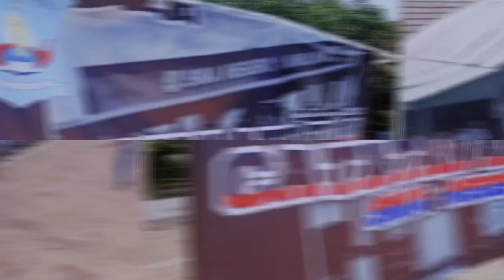Trailer Perpisahan SMAN 1 JAWILAN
Tunggu Video FULL nya.